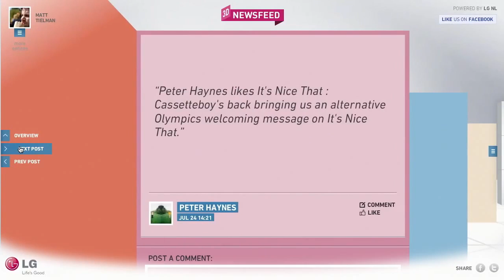LG 3D Studio 3D Newsfeed